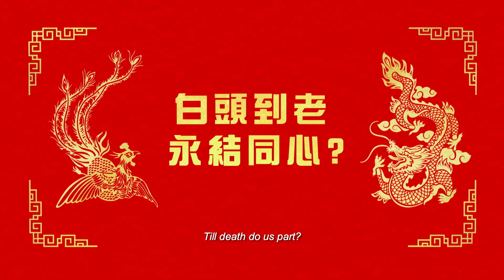Table for Six is Back With a Chinese New Year Sequel - Directed by Sunny Chan Wing-sun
Table for Six' is Back With a Chinese New Year Sequel
Sunny Chan Wing-sun's blockbuster Table for Six was originally meant to be a lunar new year movie, but plans for its release were thwarted by the fifth Covid wave in early 2022. It was rejigged as a Mid-Autumn Festival movie and placed a respectable fourth at the box office. But now Chan is back with a sequel, one that brings the movie to its origins as classic Chinese New Year fare.